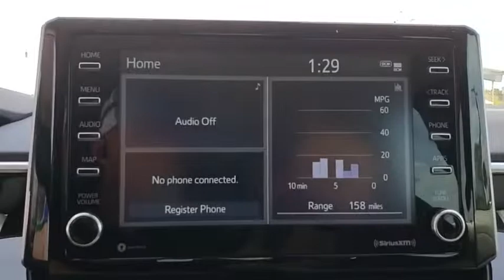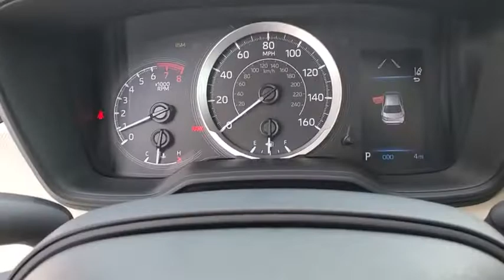2021 Toyota Corolla Davenport, Celebration, Kissimmee, Lakeland, Sebring, FL MP205407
Super White New 2021 Toyota Corolla available in Davenport, Florida at Miracle Toyota. Servicing the Celebration, Kissimmee, Lakeland, Sebring, FL area.

Miracle Toyota
37048 US-27

Super White 2021 Toyota Corolla LE 1.8L I4 DOHC 16V4-Wheel Disc Brakes 6 Speakers ABS brakes Air Conditioning AM/FM radio Apple CarPlay/Android Auto Auto High-beam Headlights Automatic temperature control Brake assist Bumpers: body-color Delay-off headlights Driver door bin Driver vanity mirror Dual front impact airbags Dual front side impact airbags Electronic Stability Control Emergency communication system: Safety Connect with 3-year trial Exterior Parking Camera Rear Front anti-roll bar Front Bucket Seats Front Center Armrest Front reading lights Front wheel independent suspension Fully automatic headlights Heated door mirrors Illuminated entry Knee airbag Low tire pressure warning Occupant sensing airbag Outside temperature display Overhead airbag Panic alarm Passenger door bin Passenger vanity mirror Power door mirrors Power steering Power windows Premium Fabric Seat Trim Radio data system Radio: Audio Rear anti-roll bar Rear seat center armrest Rear side impact airbag Rear window defroster Remote keyless entry Security system Speed control Speed-sensing steering Split folding rear seat Steering wheel mounted audio controls Tachometer Telescoping steering wheel Tilt steering wheel Traction control Trip computer Variably intermittent wipers and Wheels: 16 Wide Vent Steel.Factory MSRP: $22877 30/38 City/Highway MPG